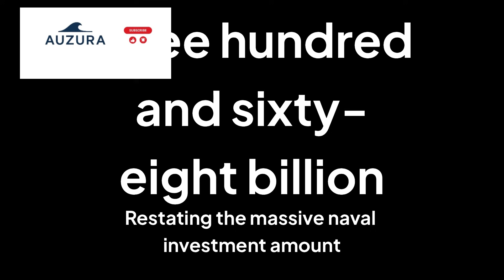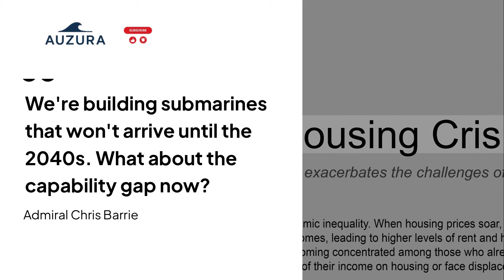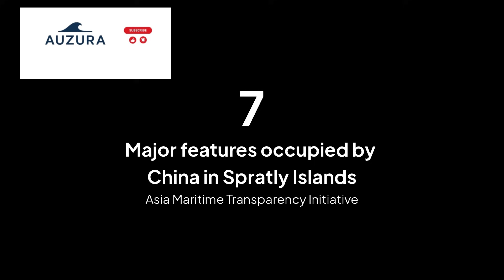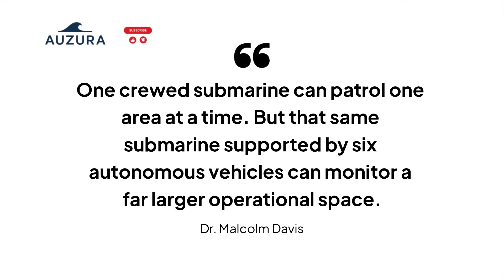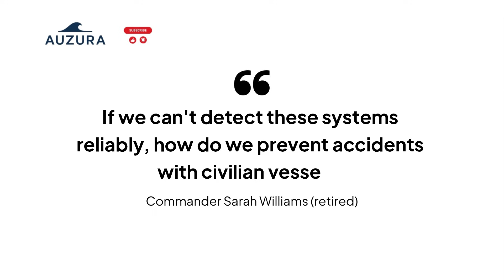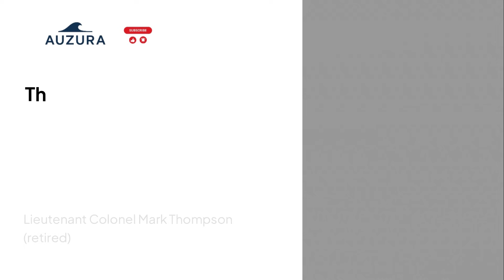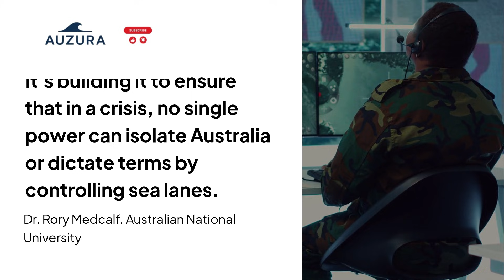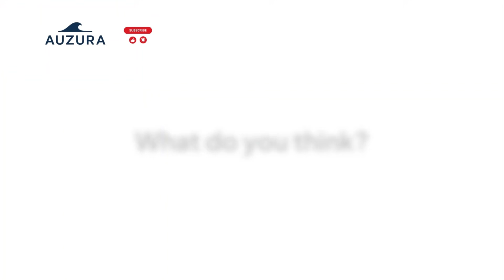Why the World is Panicking Over Australia’s New "Invisible" Fleet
The rules of naval warfare have just been rewritten. As of January 2026, the Royal Australian Navy has officially inducted the first of its "Ghost Shark" fleet—a swarm of Extra Large Autonomous Undersea Vehicles (XL-AUVs) that are fundamentally changing the balance of power in the Indo-Pacific.

While the world has been focused on the multi-decade AUKUS nuclear submarine deal, Australia quietly fast-tracked a sovereign, AI-powered "invisible" fleet that is ready for combat today. In this video, we dive into why Beijing is calling this a "path of error and danger" and why naval analysts are warning that the era of the "Apex Predator" crewed submarine might be coming to an end.

🔍 The "Ghost Shark" Breakthrough:
1. Total Undersea Persistence: Unlike traditional diesel-electric subs that must surface or snorkel, the Ghost Shark is all-electric and autonomous. It can stay "invisible" at depths of up to 6,000 meters for weeks at a time, patrolling "choke points" in the South China Sea without a single human heartbeat on board.

2. The "Asymmetric" Nightmare: At roughly $30 million per unit, Australia can build a "dozens-strong" fleet of Ghost Sharks for the price of a single traditional submarine. For China’s Type 094 subs, detecting a swarm of these small, silent, AI-driven drones is proving to be a near-impossible task.

3. Intelligent Strike Capability: These aren't just scouts. In 2026, the Ghost Shark is capable of carrying modular payloads, from advanced sensor arrays to "strike" munitions. We explore how Australia is using these to create a "Transparent Ocean" where no enemy vessel can move undetected.

4. The AUKUS Bridge: With the first US Virginia-class subs not arriving until the 2030s, the Ghost Shark is Australia’s immediate answer to the "capability gap." It provides a high-tech shield that the Middle East and East Asian powers are now racing to replicate.

The Geopolitical Fallout
Beijing’s reaction to the January 2026 fleet induction has been swift, citing concerns over "unregulated AI in international waters." We analyze how this "Invisible Fleet" allows Australia to project power thousands of kilometers from its coast without the political risk of losing Australian lives, and how this is forcing a total rethink of maritime strategy from Washington to Tokyo.

"The ocean is becoming transparent. If you can be seen, you can be hit. Australia’s Ghost Sharks ensure they are the ones doing the seeing, while remaining unseen." — Defense Analysis, 2026.

Is the Ghost Shark a genuine "game-changer," or is the world overreacting to undersea drones? Can a swarm of robots really replace the power of a nuclear submarine?

This video, including the script, visuals, and audio, has been created with the assistance of artificial intelligence (AI).